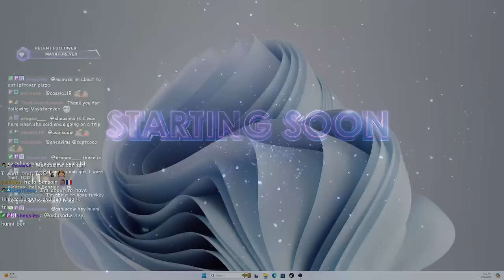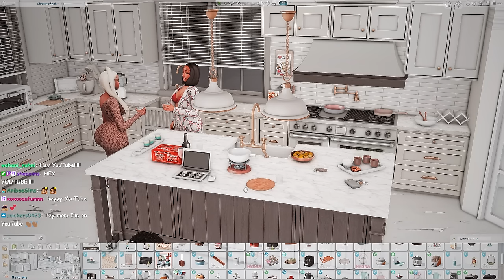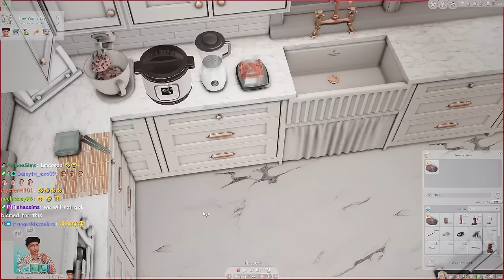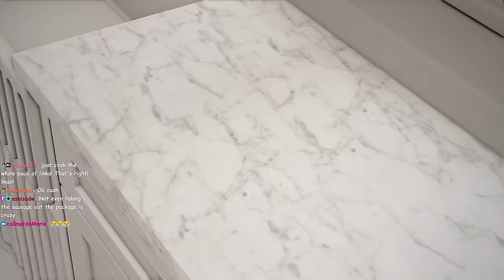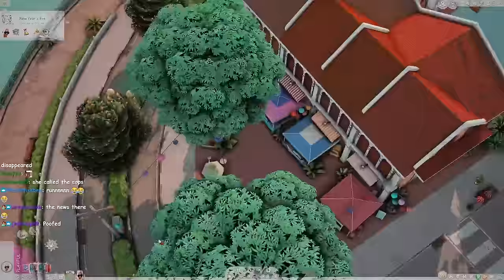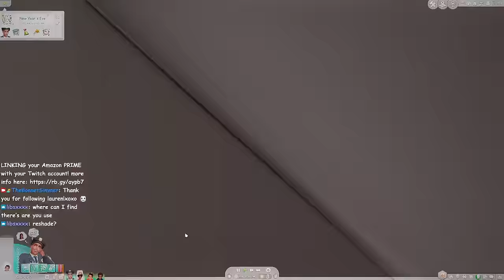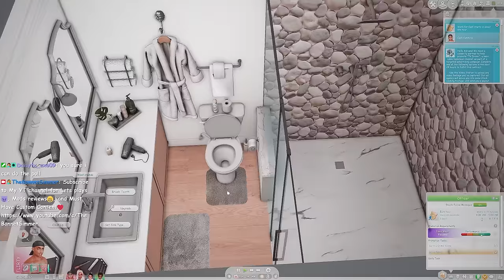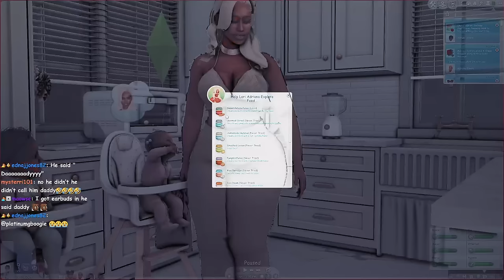Let's play the sims 4 for rent but my BESTFRIEND went to Jail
more sims for rent drama